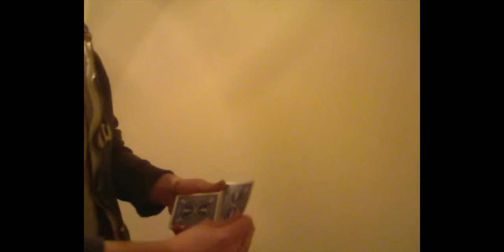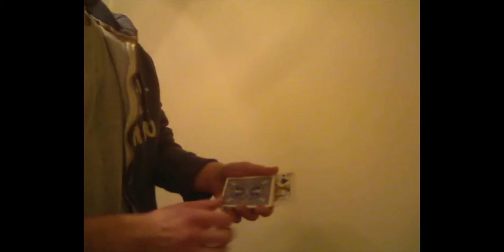The Captcha Change by Jay Grill